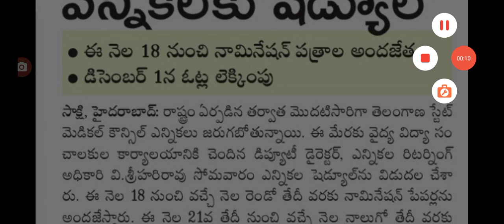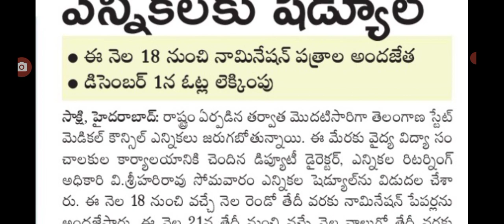తెలంగాణలో వీటికి ఎన్నికల షెడ్యూల్ విడుదల డిసెంబర్ 1న పోలింగ్ election notification released.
hello everyone today update latest update on Telangana election notification released .@sarlcreations